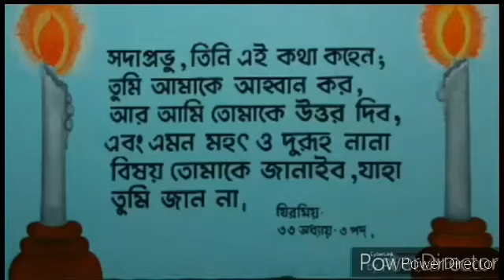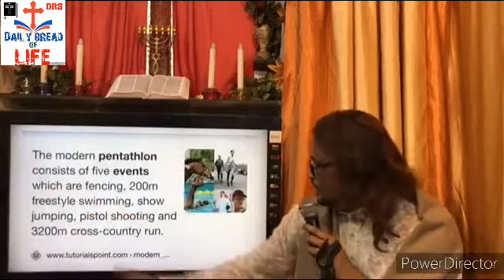Word of God - BALANCING LIFE - পবিত্র বাক্য - DAILY BREAD 🍞 OF LIFE - PART 2